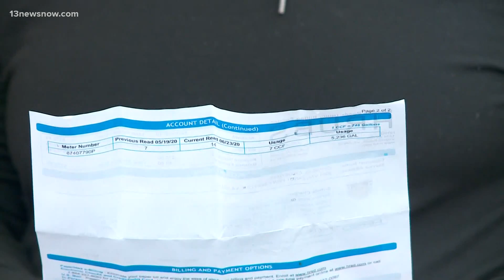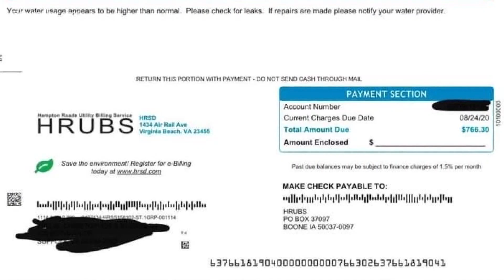Suffolk residents worry about sudden spike in water bill total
Some Suffolk residents tell us they are seeing huge spikes in their water bills recently. Many are wondering where the charges are coming from.